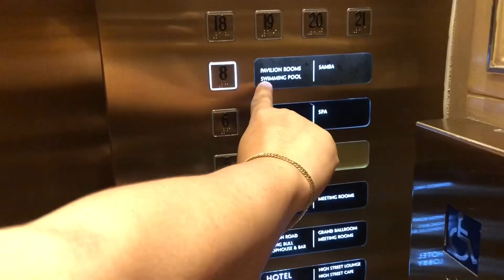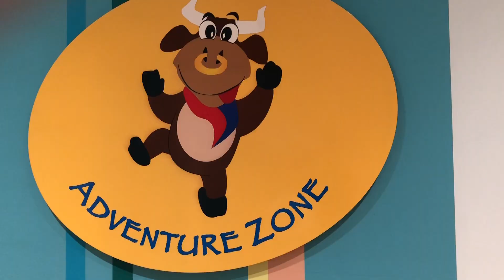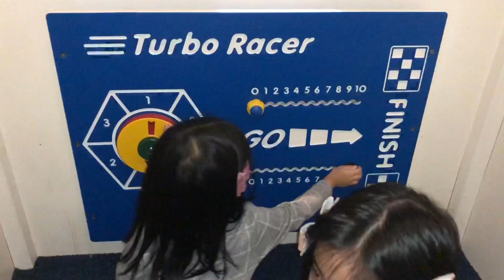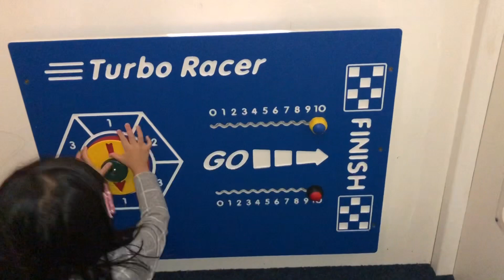Katte celebrates birthday at Shangri-La Fort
Katie wishes to swim and play on her birthday. Adventure zone has giant fast slides and she definitely enjoy it!